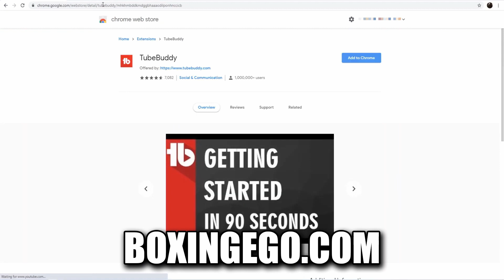ERICKSON LUBIN VS FUNDORA PREVIEW - ( BOXINGEGO)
A LOOK AT ERICKSON LUBIN VS. SEBASTIAN FUNDORA AN ABSOLUTELY BANGER IN THE MAKING TONIGHT ON SHOWTIME BOXING. BANGER ALERT!

🏷: BoxingNews Boxing2022 Boxingego BOXINGEGO NEWEST VIDEO.

Thank you for the support over the years! LOVE YOU GUYS!